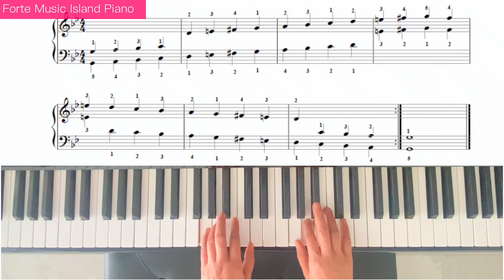G Melodic Minor Scale AMEB Grade 2 Technical Exercise Scales